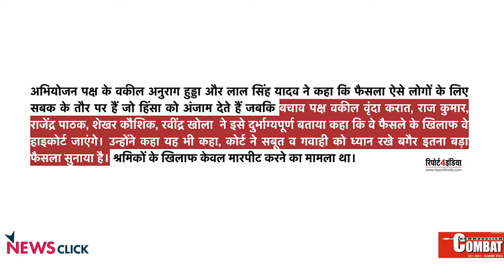मारुती केस में फैसला : श्रम पर पूंजी एक बार फिर हावी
सबरंग इंडिया और न्यूज़क्लिक के साझा कार्यक्रम में तीस्ता सेतलवाड़ ने न्यू ट्रेड यूनियन इनिशिएटिव की राखी सेहगल से बात की।  मानेसर मारुति हिंसा के मामले में, 18 मार्च को, 31 मजदूरों को दोषी ठहराया गया है। उनमें से 13 श्रमिकों को आजीवन कारावास दिया गया है। उच्च न्यायालय ने 'निवेशकों' की चिंताओं की सुरक्षा के लिए ये निर्णय लिया और जमानत नहीं दी।

राखी सेहगल ने इस पूरे मामले का विवरण दिया। शुरुआत से ही मारुति कार्यकर्ता आंदोलन ने मारुती प्रबंधन के प्रकोप को झेला है।  और सरकार निवेशकों के सामने घुटने टेकते आई है ।